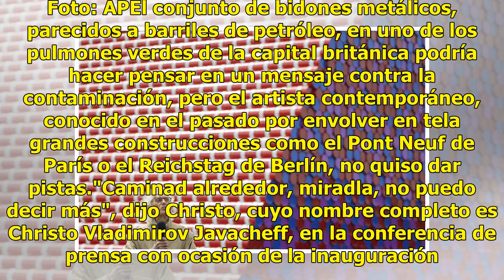7500 bidones de metal son apilados en el Hyde Park de Londres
7500 bidones de metal son apilados en el Hyde Park de Londres

El artista búlgaro-estadounidense Christo desveló este lunes su última obra colosal, una pirámide de 7.506 bidones en el lago Serpentine de Hyde Park, en Londres. Foto: APEl conjunto de bidones metálicos, parecidos a barriles de petróleo, en uno de los pulmones verdes de la capital británica podría ...